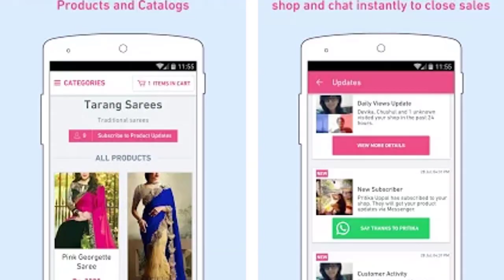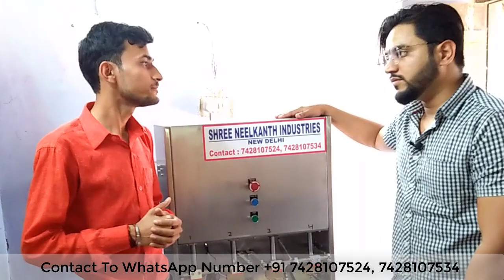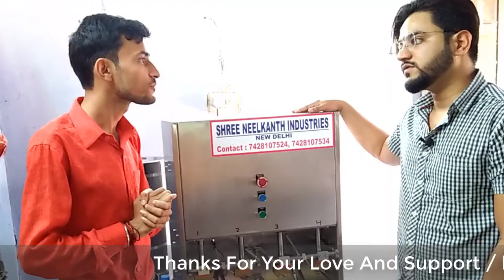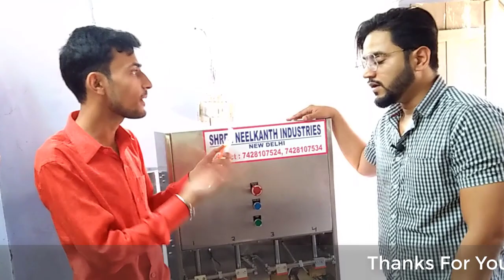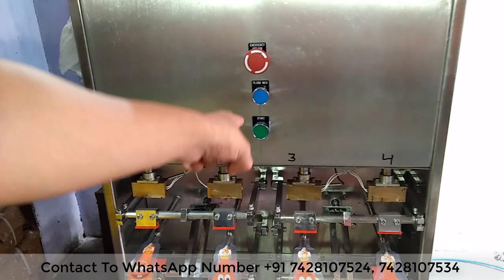घर से कमाए 3 लाख रुपये, High profitable business, No Competition business idea juice packing machine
Address 20/34, West Patel Nagar New Delhi 110008

Join Me.

new business ideas 2019 bd
small business
business ideas
BUSINESS IDEAS
smart ideas
anju jadon
pandey vital
घर से कमाए 3 लाख रुपये
High profitable business
No Competition business idea
आ गया नया बिजनेस घर से कमाए 3 लाख रुपये
8 वी पास भी कर ये बिज़नेस
आने वाली नई पीढ़ी इनके बगैर नहीं रह सकती
Top upcoming futuristic New business idea
घर बैठे करें कमाई | Home Based Manufacturing New Business idea
Low investment laghu udhyog 2019
मात्र 10 दिन में लाइफ सेट Career course
Best Business idea 2019
Life Changing Business Idea
कंपनी खरीदेगी सारा माल | लघु उद्योग 2019
Home based Manufacturing Business Ideas
एक बार लगाए जिंदगी भर कमाएं
Best Business Opportunity 2019
Top Trending Futuristic Business
15 रू का प्रोडक्‍ट २००० में बेचे
small business ideas for women 2019
small business loan yelo aap
High profitable business
business idea in hindi | new business idea
धमाकेदार कमाई का साधन small business ideas in hindi
business ideas, low investment crushing machine
2 रुपए में बनाए 10 मे बेचे
Low Investment Business ideas
SMALL BUSINESS IDEA,business ideas IN HINDI
How to earn money from home without investment
घर बैठे हज़ारों रुपये कमाने का सही तरीका
सिर्फ 40 हजार में दो मशीन से किजिये घर से लघू उद्योग
Business ideas,new small business ideas
Best women business ideas 2019 telugu
women entrepreneur story telugu - 289
50 पैसे में बनाए RS:5 मे बेचे,Low Investment Business ideas